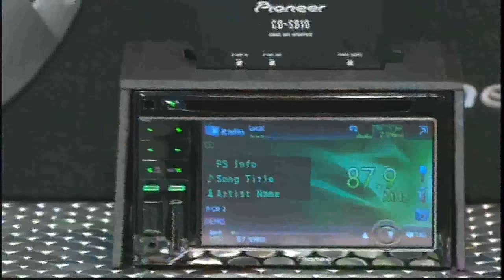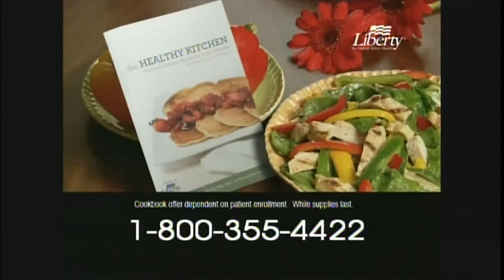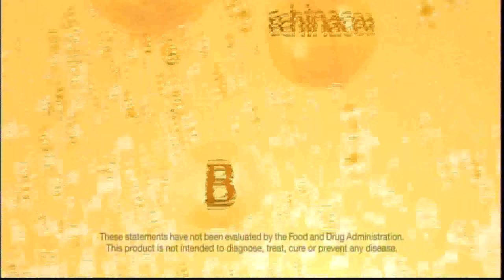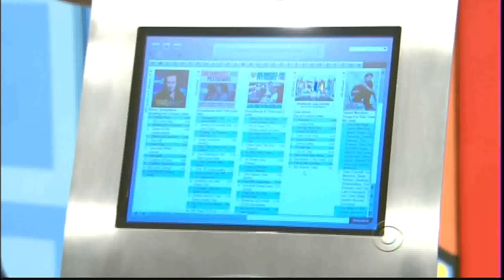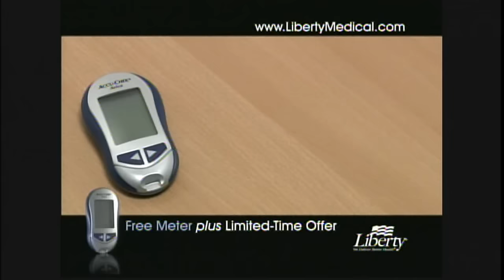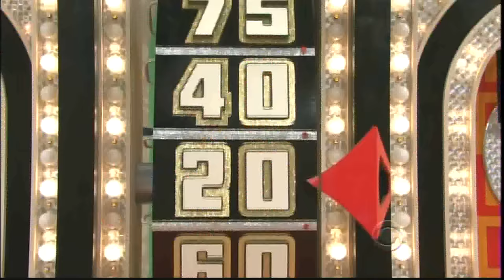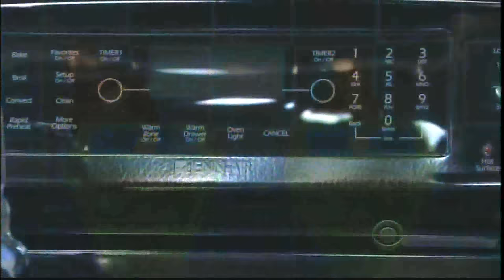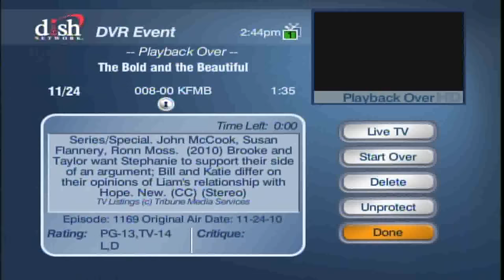The Price is Right: November 24, 2010 (Thanksgiving Special!)